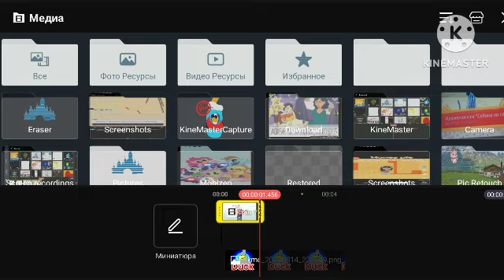Toilet duck logo speedrun be like @фикисквиски @WAGDNH2025 remake version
logo speedrun be like @фикисквиски @WAGDNH2025 @AlphabetLorePlushN @MeUrLocalDokiAus2K24GoesEasy1 @lilianajohannasanabriaguer2436 @juanjosebackup @NikaiAlikeOfficialCardozoPro @windows10-h2i @meurlocaljuanmartincolombia424  @GFDNH25